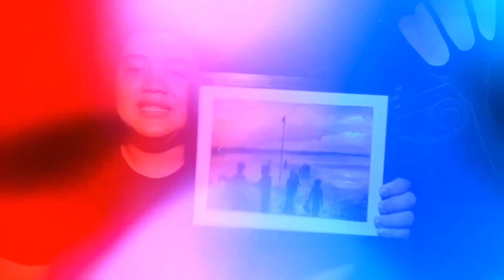Vlog #32: My Cross Over Story | Raffy Bee is here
As Teachers, we've been busy making sure that every learner in the classroom gets the chance to be heard and seen. We've been busy making sure that their well-being is taken cared of... but let us not forget to take care of ourselves, to love ourselves, and be ourselves... Here's a video for you.

Special Thanks to Sir Ian Arnold Arnaez for the opportunity to share my story to the teachers of the Division of Negros Occcidental, and Sir Cyril Montero for allowing me to use his graphics.